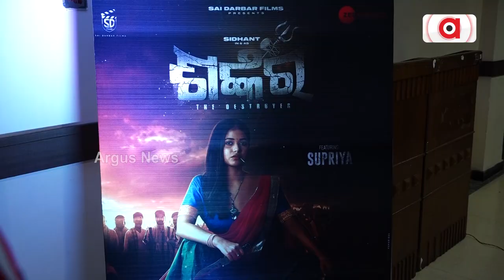Audio release Of New Ollywood Movie 'Shankar'